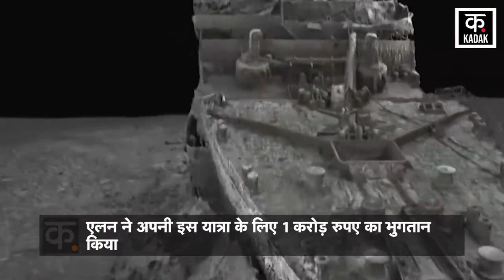Titanic Submarine Missing : टाइटन में यात्रा कर चुके Youtuber Alan Estrada ने बताई आंखों देखी कहानी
The submarine that went to show the wreckage of Titanic has gone missing in the Atlantic. After going to a depth of 4000 meters in the sea, 'Titan' disappeared from the radar. There were 5 people including the pilot in the submarine 'Titan'. 2 years ago, Mexican YouTuber and actor Alan Estrada also boarded 'Titan'. Alan runs his YouTube channel 'Alan Around the World' and is quite famous. Allen also boarded the submarine to see Titanic like these five people. Allen told that he already knew about its risk. 'I never felt insecure and wanted to do something different'

टाइटैनिक का मलबा दिखाने गई सबमरीन अटलांटिक में लापता हो गई है. समुद्र में 4000 मीटर की गहराई में जाने के बाद 'टाइटेन' रडार से गायब हो गई. सबमरीन 'टाइटेन' में पायलट समेत 5 लोग सवार थे. 2 साल पहले मैक्सिकन यूट्यूबर और अभिनेता एलन एस्त्रादा भी 'टाइटेन' पर सवार हुए थे. एलन अपना यू्ट्यूब चैनल 'एलन अराउंड द वर्ल्ड' चलाते हैं और काफी फेमस हैं. एलन भी इन पांच लोगों की तरह टाइटैनिक देखने के पनडुब्बी में सवार हुए थे. एलन ने बताया कि उन्हें इसके जोखिम के बारे में पहले से पता था. 'मुझे कभी असुरक्षित महसूस नहीं हुआ और मैं कुछ अलग करना चाहता था'